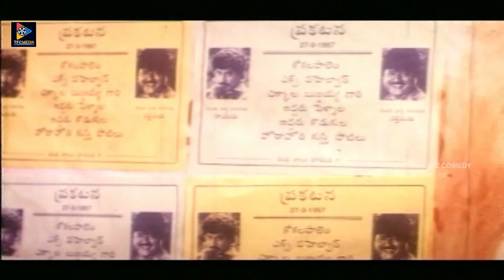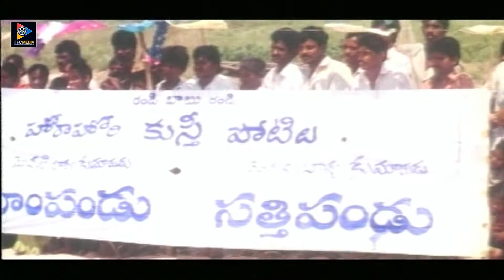Suman And Sudhakar Playing Drama Rehearsal Comedy Scene || Latest Comedy Scenes || TFC Comedy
Watch and Enjoy Suman And Sudhakar Playing Drama Rehearsal Comedy Scene.

ENTERTAINMENT

NEWS

WEBSITES